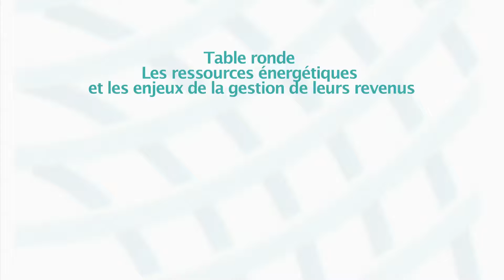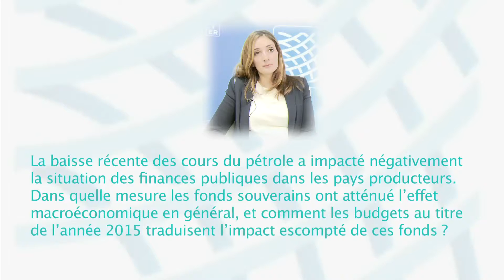Marie-Claire AOUN, Directrice, centre Energie, Ifri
Les ressources énergétiques et les enjeux de la gestion de leurs revenus